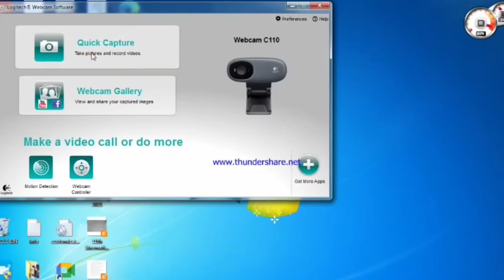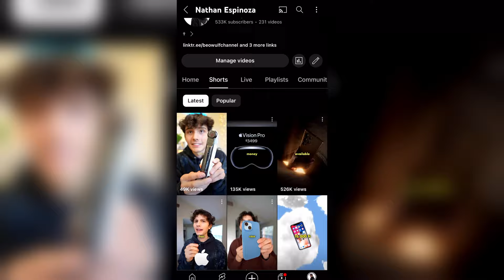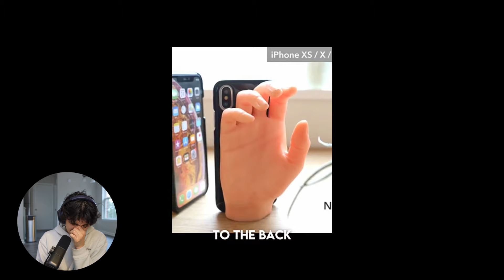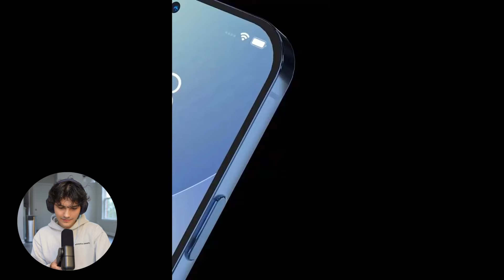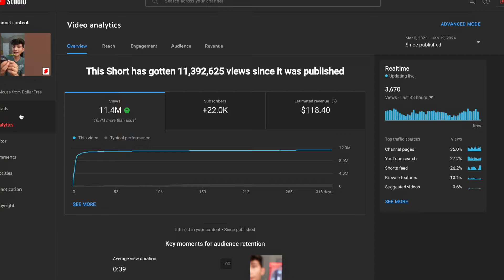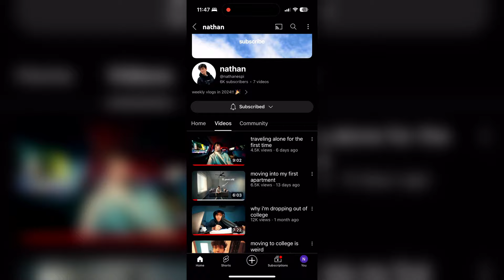reacting to my first youtube video 😬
this was incredibly painful